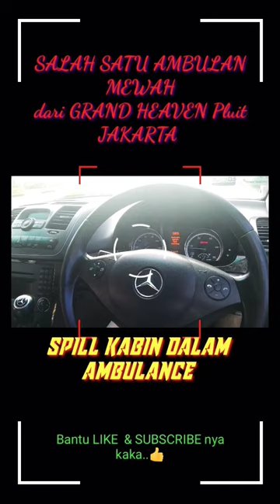GRAND HEAVEN Pluit JAKARTA SPILL Mobil AMBULANCE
GRAND HEAVEN Pluit JAKARTA SPILL Mobil AMBULANCE @MANDOTORA